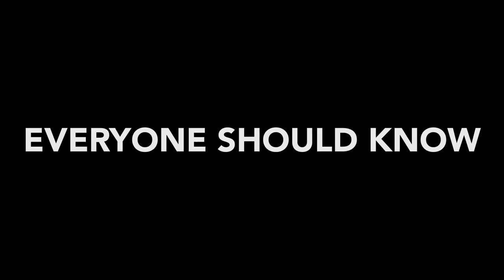10 TIPS & TRICKS THAT EVERYONE SHOULD KNOW✅❌ Noob🐼 To Pro🦁 | BGMI/PUBG MOBILE😱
Top 10 Tips And Tricks Everyone Should Know ✅❌ Noob🐼 To Pro🦁  | BGMI/PUBG MOBILE🔥